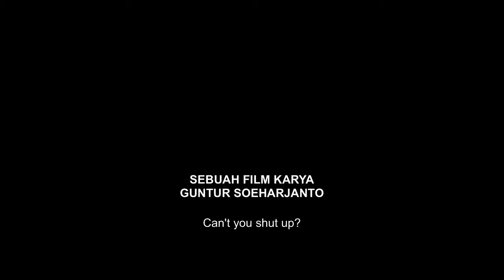Movie Of The Week - 15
Movie Of The Week kali ini menyajikan 3 rekomendasi film yang seru untuk kalian tonton. Ada Jumanji: Welcome To The Jungle, yang masih menceritakan tentang  permainan kuno yang mengandung misteri. Film Aayt-Ayat Cinta 2 bercerita tentang kepergian Aisha bersama salah seorang sahabatnya ke Palestina, terus digali informasinya oleh Fahri. Sayangnya, info yang didapatkan justru mengabarkan bahwa Aisha tewas bersama rekannya itu akibat serangan tentara Israel. Film Ferdinand merupakan film yang bercerita tentang seekor banteng besar bernama Ferdinand yang memiliki hati yang baik dan secara tidak disengaja dijual menjadi hewan buas untuk aduan.